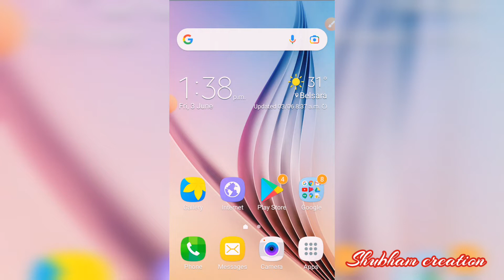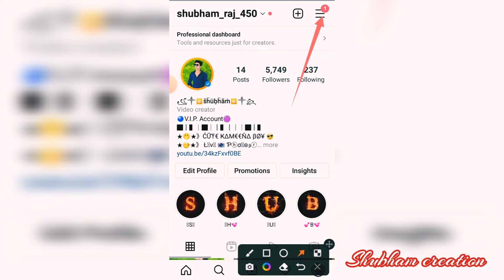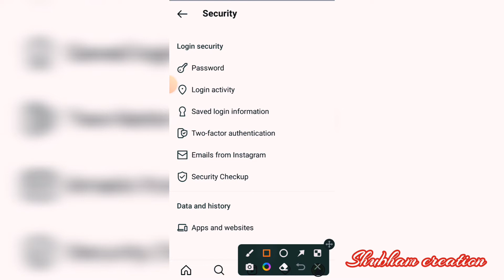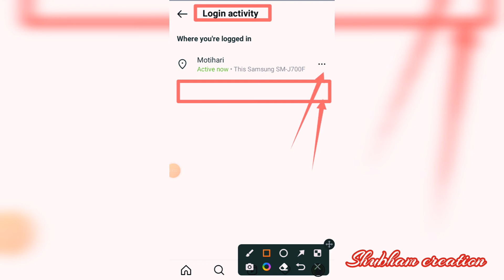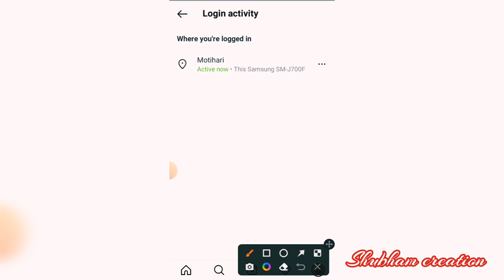Apna instagram kisi aur ke phone se logout kaise karen ||password change kiye bina logout kaise kare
guys plzzz continue.to watching.

Apna Instagram kisi aur phone se logout kaise karen

apna instagram kisi aur ke phone se logout kaise karen

apna instagram i'd kisi aur ke phone se logout kaise karen aur wo bhi password change kiye bina.

password change kiye bina apna instagram account apne phone se dusre ke phone me se logout kaise karen

bina password change kiye apna account kisi aur ke phone se logout kaise karen

apne phone se apna account kisi dusre ke phone se logout kaise karen

apna instagram logout kaise karen

how to logout Instagram without change password any phone.

how to logout Instagram

Instagram account logout kaise karen

@manojdey @technicalguruji @technical @tech @newtrendingsongs(Shubham creation)

plzzzz support me. 👇